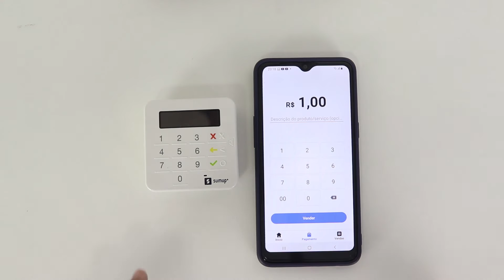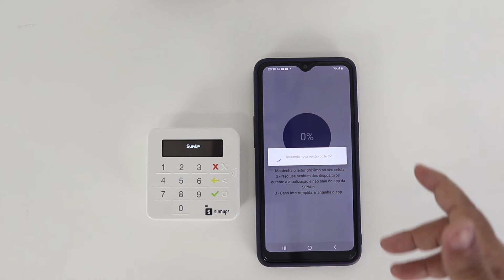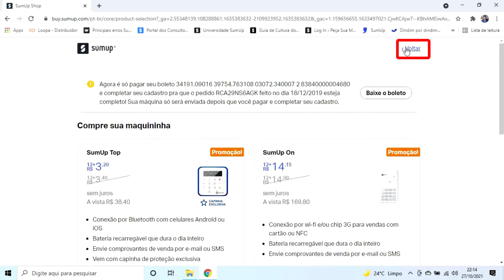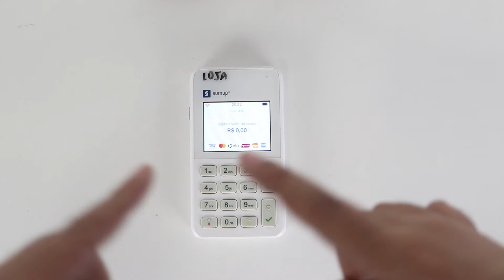Transferindo a TOP, ON e TOTAL para outra pessoa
Nesse vídeo ensino como fazer a transferência de suas máquinas SumUp (SumUp TOP, SumUp ON e SumUp TOTAL) para outra pessoa.